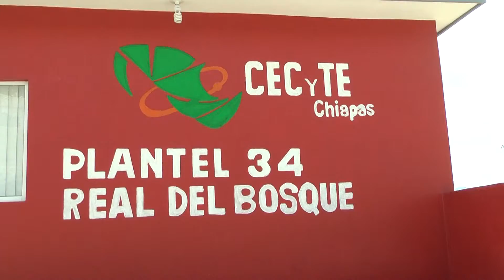Los nuevos protocolos para regresar a la escuela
MNXAL | Video 🎥🎞️1% de escuelas en chiapas han retornado a clases ya y en 15 días podrían regresar todas